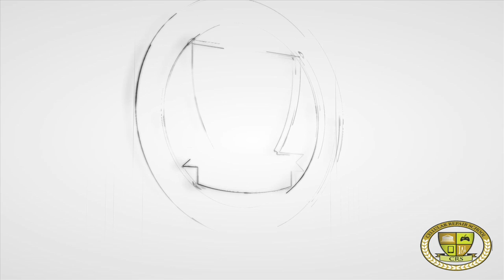Cell Phone Repair Startup Cost Cellular Repair School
Cellular Repair School is a company that teaches, mentors, supports and is dedicated to assisting our clients in fulfilling their potential in the wireless industry.